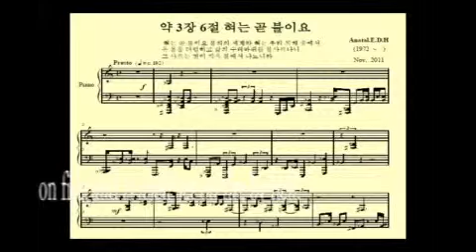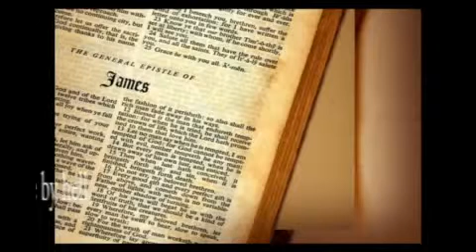james 3:6 The tongue also is a fire, a world of evil among the parts of the body.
james 3:6 The tongue also is a fire, a world of evil among the parts of the body. It corrupts the whole person, sets the whole course of his life on fire, and is itself set on fire by hell.
 약 3장 6절 혀는 곧 불이요

혀는 곧 불이요
불의의 세계라
혀는 우리 지체 중에서 온 몸을 더럽히고
삶의 수레바퀴를 불사르나니
그 사르는 것이 지옥 불에서 나느니라